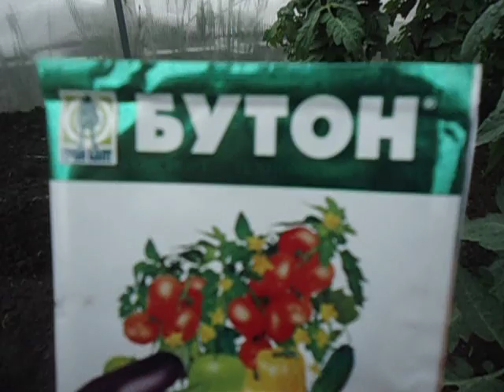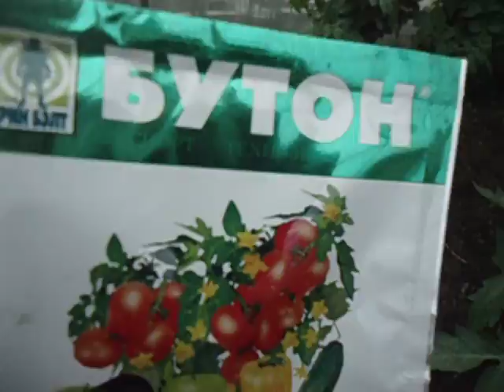КАК УВЕЛИЧИТЬ КОЛИЧЕСТВО ЗАВЯЗИ ТОМАТОВ В ТЕПЛИЦЕ. Видео Ольги Черновой 20 мая